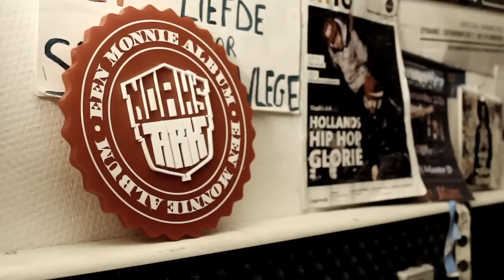Beroepsgeheim docu met Hef deel 4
Beroepsgeheim 2 verschijnt op De Karavaan EP van Kidson Jones & Kurzalot.